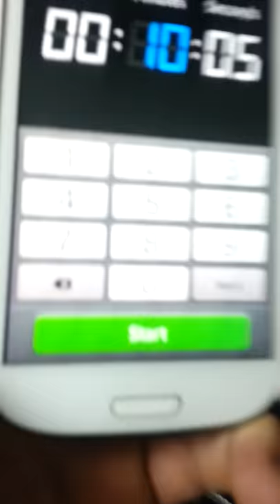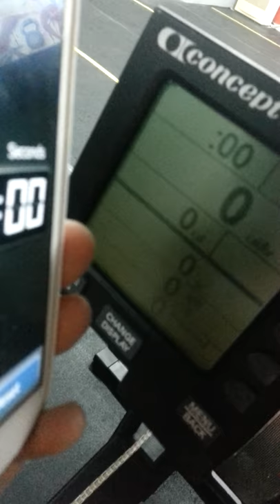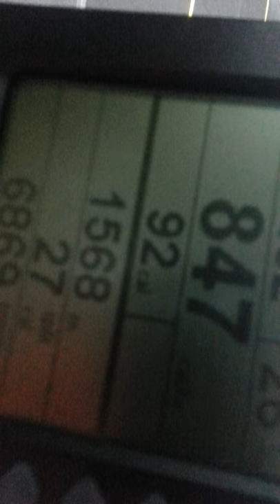Filareti Xanthoudaki Wod 3 92kcal Scaled Woman Athens Throwdown 2015